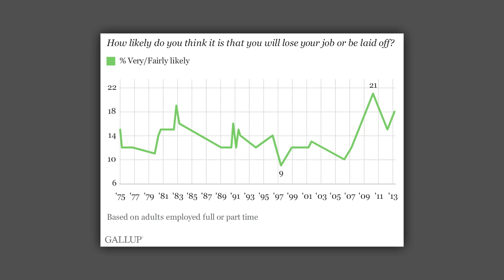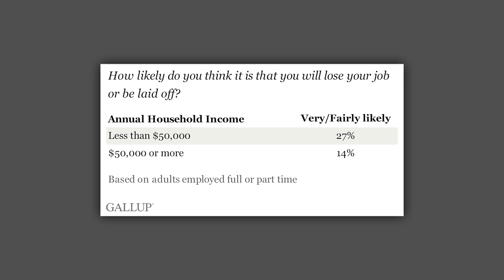About Two in 10 U.S. Workers Think They Will Lose Their Jobs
Gallup Editor-in-Chief Frank Newport shares that 18% of U.S. workers say it is likely they will lose their jobs in the next year -- similar to the 15% who said so when Gallup first asked the question in 1975.